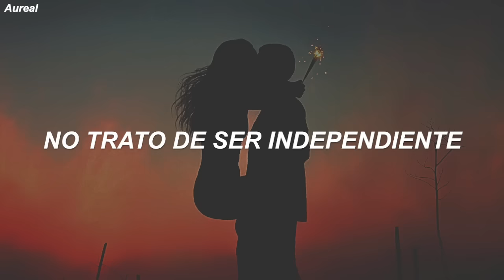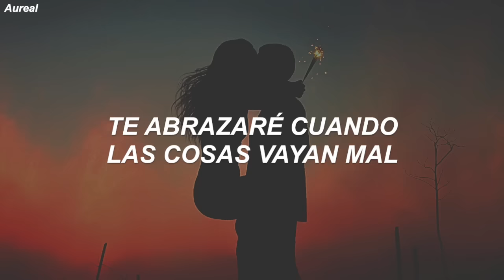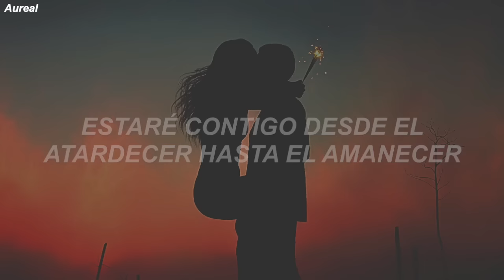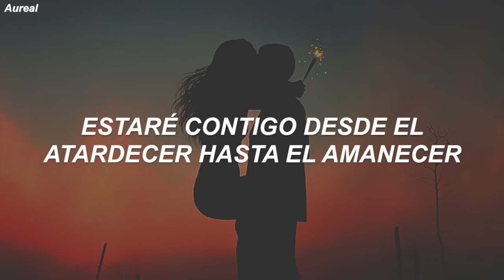ZAYN ft. Sia - Dusk Till Dawn (Traducida al Español)